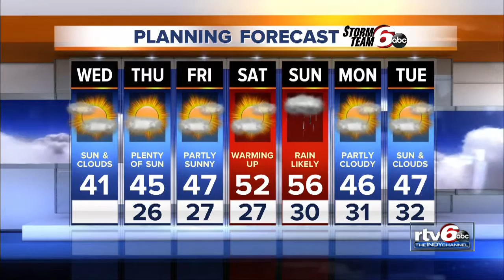Tuesday's Forecast: Partly cloudy with warmer temps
It will be a pretty quiet weather pattern the next few days across the area with a gradual warming trend heading into the weekend.